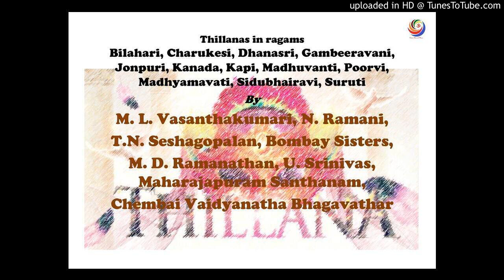Thillana - Charukesi - Maharajapuram Santhanam